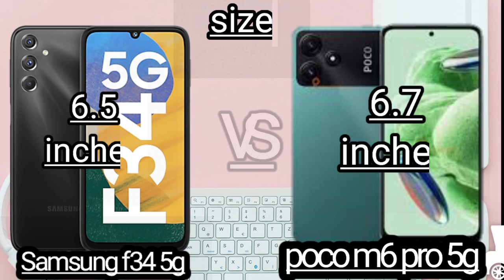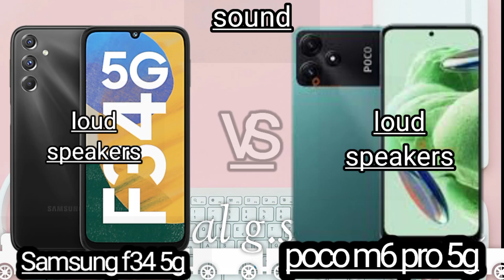Samsung galaxy f34 5g vs poco m6 pro 5g full review and comperison (episode 20 )